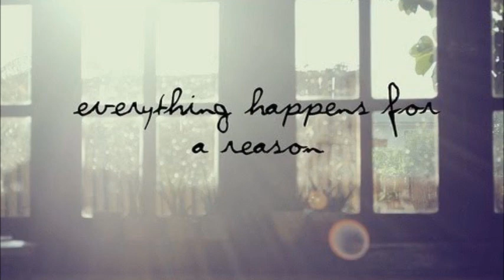Chexlia Chan - By Chance (Martin Buttrich Remix)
On Repeat! Enjoy

Lyrics
By Chance It Was
By chance it was i met my love
It did me much surprise
Down by a shady myrtle grove
Just as the sun did rise.
The birds they sang right gloriously
And pleasent was the air
And there was non save she and i
Among the flowers fair.
In dewy grass and green we walked
She timid was and coy
How can'st thou choose but pity me
My pretty pearl, my joy
How comes it that thou stroll this way?
Sweet maiden tell me true
Before bright phoebus' glittering ray
Has supped the morning dew?
I go to tend the flocks i love
The ewes and tender lambs
That pasture by the myrtle grove
That gambol by their dams
There i enjoy a pure content
At dawning of the day
Then, hand in hand, we lovers went
To see the flock at play.
And as we wended down the road
I said to her, "sweet maid,
Three years i in my place abode
And three more must be stayed
The three that i am bound so fast
O fairest wait for me
And when the weary years are past
Then wedded we will be."
"three years are long, three times too long
Too lengthy the delay"
And then i answered in my song
"hope wastes them quick away
Where love is fervent, fain and fast
And knoweth not decay
There nimbly fleet the seasons past
Accounted as one day."
Clannad 2